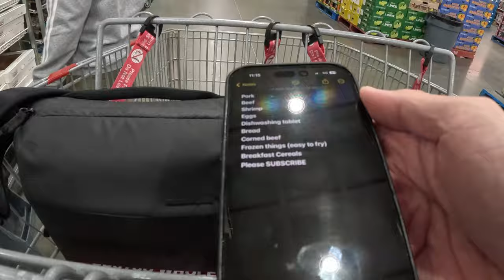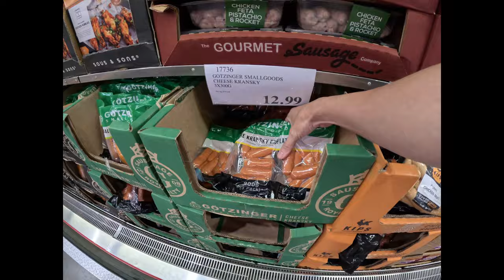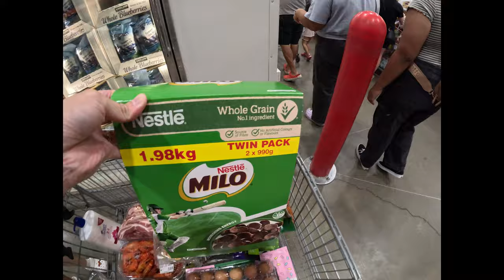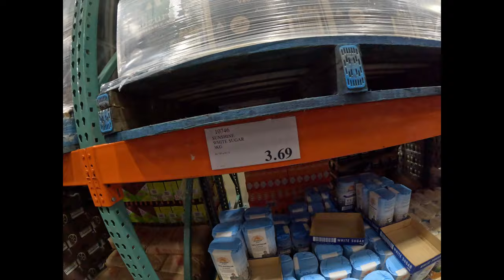Costco Australia Grocery Prices. Magkano Inabot for Family of 3? Cost of Living - Buhay Australia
Grocery with us in Costco. Hope this gives an idea on the grocery prices in Australia.

Our partners in NordVPN provided us with a great deal!
It’s risk-free with Nord's 30-day money back guarantee!

We are using the following gears for all of our videos
Nikon Z30
Go Pro Hero 11
Joby Gorillapod 3K
Sennheiser Professional MKE 200
Peak Design Everyday Sling 3L v2

Reach out!

Filipino Family - Buhay Australia - April 2024

Brisbane Australia

Pinoy Australia